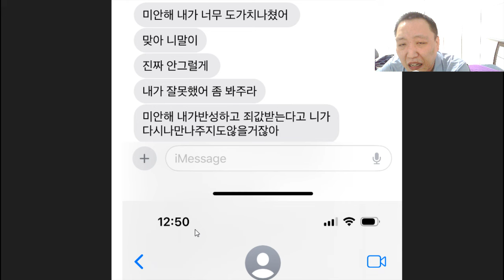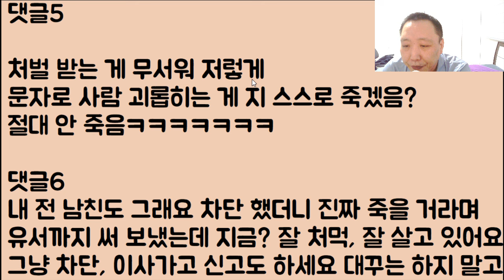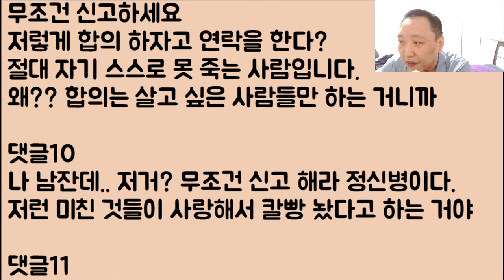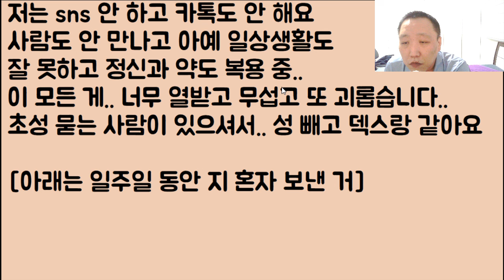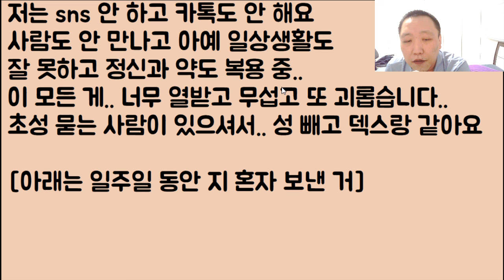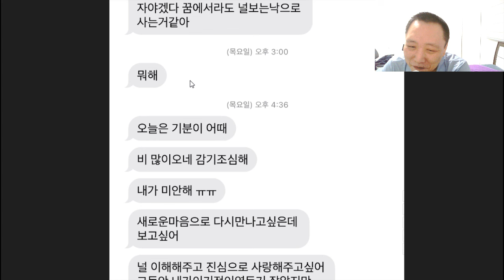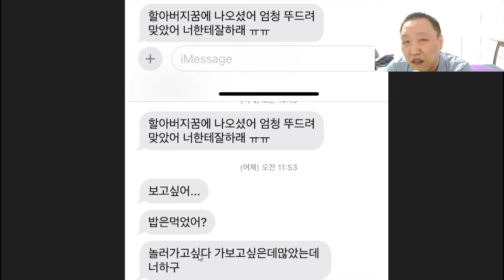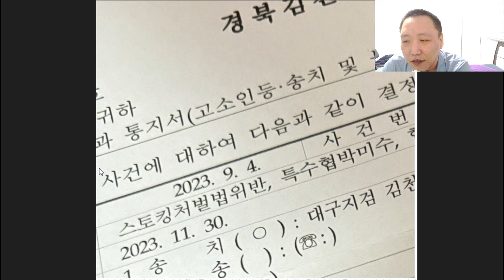[귀신들아 제발..] 자길 다시 안 만나주면 죽을 거라며 협박하는 전 남친.. 너무 소름 돋고 무서워요ㅠ / ??: 그냥 죽으라고 해~ 명복도 빌지 마라